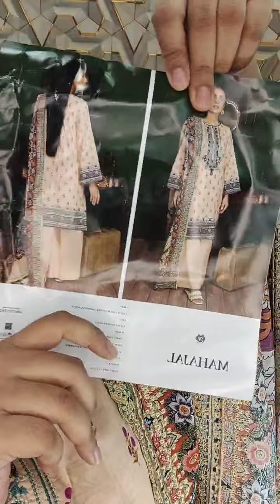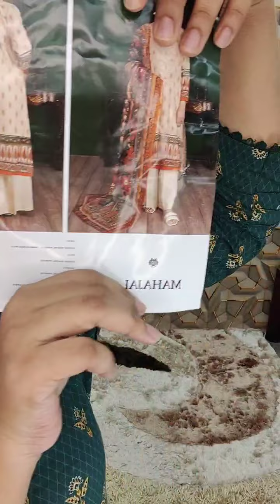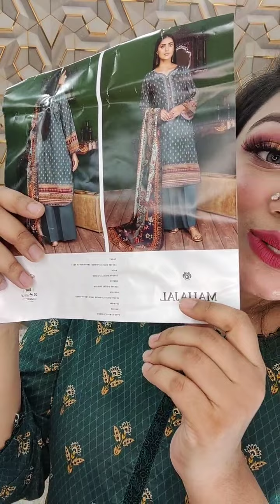New bin Sayed stich , Pakistani catalog , Delivery charge Free ..link👇livefest